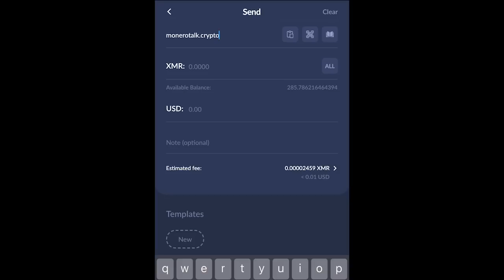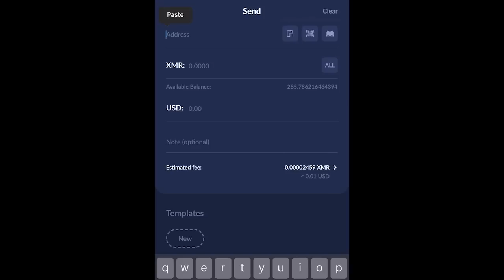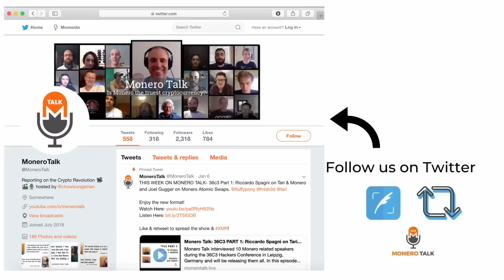From BTC Maximalism to Monero Extremism w/ Mano Crypto EPI #188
XMR Donations Accepted (type in MoneroTalk.crypto in your CakeWallet send address field):
49GdSCVTTE4TaDknDFn95QGc3mn3g7JZiPKX6QM7ZpuE5cscRFuGNhnjATKnjDHY7tNUQMM63n24uPYbj1AXFBk5KUPnDrL

OR

TODAY'S 🎙SHOW: Douglas Tuman has a casual chat with Mano Crypto. A self proclaimed monero extremist.

Doug had heard Mano speaking passionately against KYC exchanges on a Monero twitter Spaces and invited him to have a convo.

⏱Timestamps:
0:00 - Intro
1:32 - Mano Background, Monero staying pure
6:00 - Monero doesn't need institutions
8:20 - Reason for getting into Monero
11:43 - Why Monero could be suppressed
15:15 - Is the power structure okay with BTC?
21:29 - Is KYC a threat? Why or why not?
26:50 - The Ushering in of CBDC
30:35 - Is enticing Moon boys a good thing.
35:30 - Exchanges Delisting Monero
40:35 - Shitcoins
43:11 - Mano's Telegram Group
46:28 -  Monero Watch/ Merch
52:40 - Closing